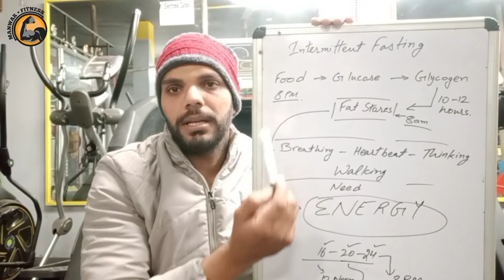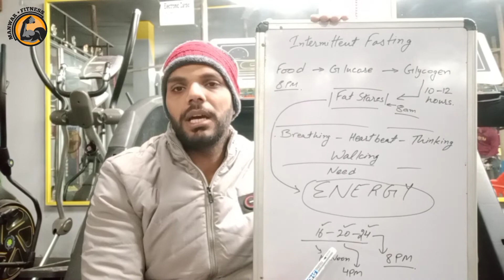ਕੀ ਹੁੰਦੀ ਆ Intermittent Fasting?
Hello friends, Welcome to Manwar Fitness. By profession I'm a college lecturer; fitness is my passion. Transforming my clients in the safest way is my priority. 🙂